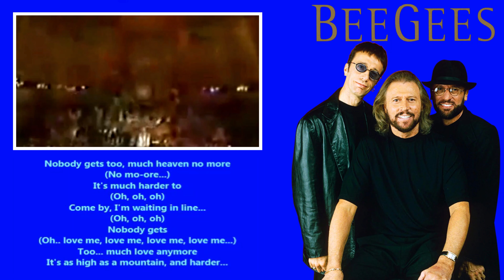BEE GEES: TOO MUCH HEAVEN (LYRICS)